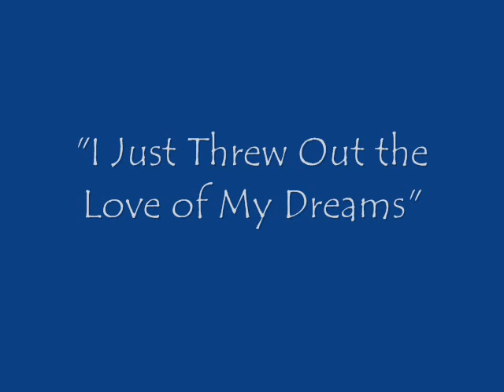The Rentals "I Just Threw Out the Love of My Dreams" 8-24-07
Here's a video of the Rentals performing the Weezer song "IJTOTLOMD". They did a GREAT job, imo...Enjoy...